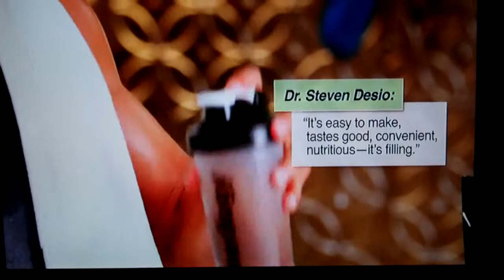Focus T25 Beta Stretch Day 28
Focus T25 Beta Stretch -- Needed this workout today.
I hope all other seniors are watching my videos, there is still hope for us all...LOL.

For those of you watching these, I am NOT yet keeping up with Shaun T and my moves are smaller. This workout rocks, I just don't. yet. LOL. Don't look at me and say, oh, this is too easy. Trust me, keep up with them. it is not.

If you are a beginner, don't have the best cardio or a senior (anyone over 50), I am the guy to follow. LOL.
Hit me up if you would like to purchase this, or just want to work out with me (online).  I can motivate and push you.